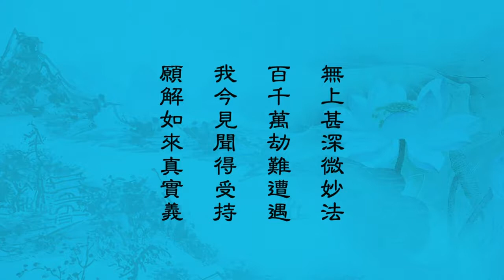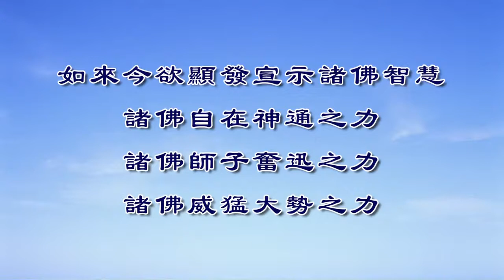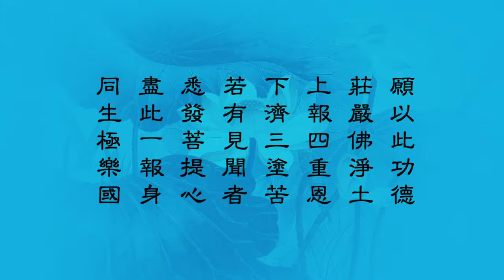《妙法蓮華經》講記 淨界法師 第111集